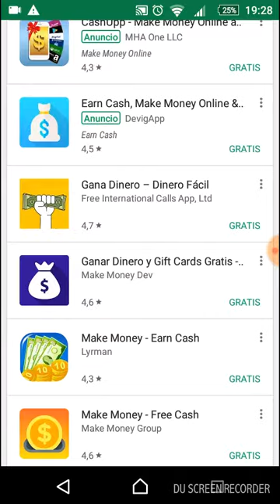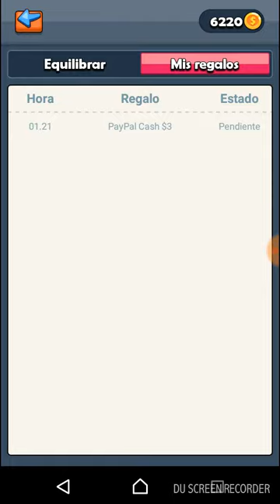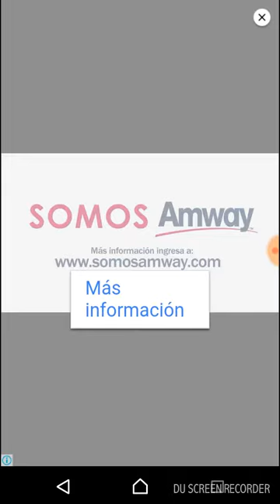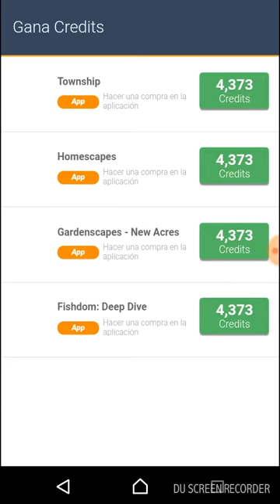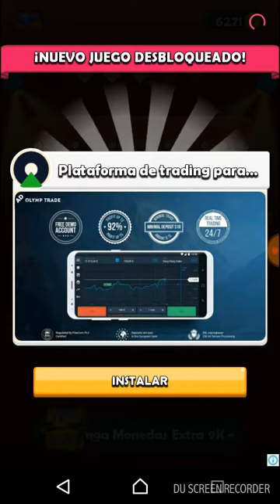Como GANAR DINERO GRATIS con ANDROID y MAKE MONEY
Ingresa con mi código 4B2W3DH  de referido y gana tus primeras 800 monedas Gratis, no olvides el codigo 4B2W3DH

Oc Money Club
Job Money Club
Nor Money Club
Oc Money Win
Aba Money Club
Hey Money Club
Ag Money.Site
Ag Money Site
Asa Money Club
Money Club
Od Money
Od Money club
Odmoney
Money win
Money Club Paga
Odmoneyclub
Ocmoneyclub
Eh Money Club
Ehmoneyclub
Job Money
Wri Money xyz
Wri.money.xyz
Money.club
Odmoney.club
Ocmoney.club
Jobmoney.club
Az Money Club
Az Money Win
Azmoney.win
Op Money Club
Op Money site
Opmoney.site
Wr Money Club
Se Puede Ganar 200 Dolares o más con Oc Money Club verdad o mentira - Dólares de PAYPALr Money Club
Mr Money Xyz
Mrmoney.xyz
Ab Money club
Ab Money Win
Abmoney.win
Wev Money Club
Wevmoney.club
Adv pais Ru
Advpais.ru
Run Money Club
Runmoney.club
Im Money Club
Immoney.club
Nap Money Club
Napmoney.club
Sob Money Club
Sonmoney.club
Money.club

Dinero en Internet
Ganar Dolar
Ganar Dolares
Puedes ganas dólares
Gana Us
Como ganar dinero fácil y rápido
Como ganar dinero sin invertir
Paginas para ganar dinero por internet
Paginas para ganar Dolares
Formas de ganar dinero por internet
Imperios digitales
Imdi
Como ganar dinero viendo publicidad
Dinero por ver publicidad
Publicidad
Dinero Gratis
Dolares Gratis
Como ganar dinero gratis por internet
Como ganar Dolares gratis por internet
Como ganar Dolares por INTERNET
Como GANAR Dolares
Como ganar Dolares desde tu celular
Como ganar Dolares en internet
Como ganar Dolares sin invertir
DINERO POR INTERNET
DINERO GRATIS
PAGINAS PARA GANAR DINERO